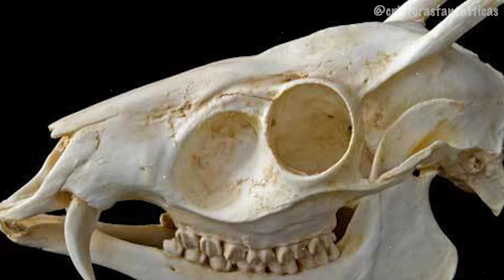Ciervo Vampiro - Un Animal Fascinantemente Raro de las Montañas Asiáticas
El Ciervo Vampiro, una criatura magica de las montañas asiáticas